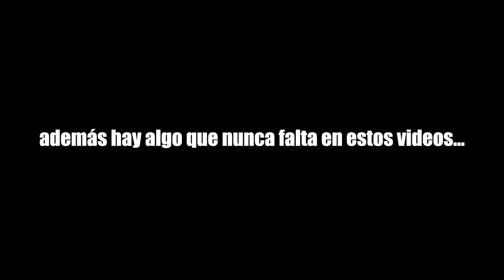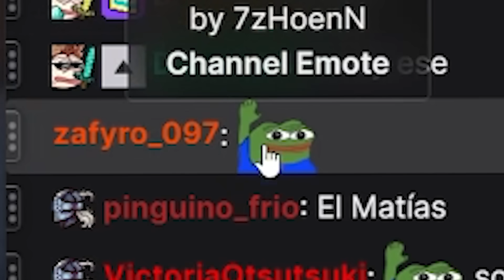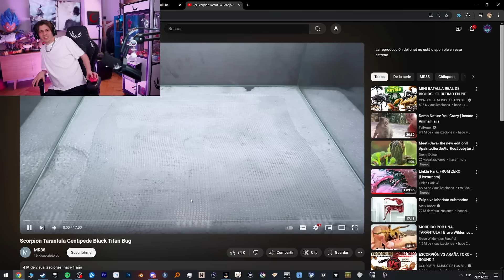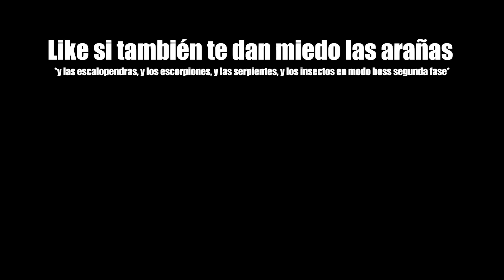ANIMALES siendo IDIOTAS durante 10 minutos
Like si tambien te dan miedo las arañas